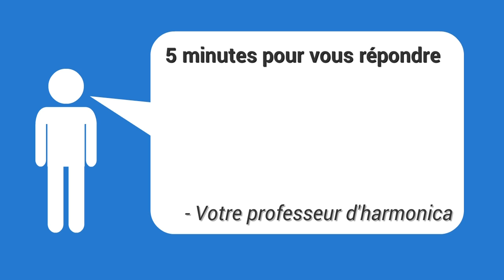harmonica - Peut-on arrêter une formation et la reprendre plus tard ? - 5 minutes pour vous répondre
1. Apprenez à jouer votre tout premier morceau à l'harmonica en moins de 30 jours, même si vous n'avez jamais fait de musique de votre vie

3. Maîtriser les 20 notes naturelles grâce au Cercle des Marins d'Eau Douce

4. Maîtriser les 9 altérations aspirées grâce au Carré des Plaisanciers

5. Accéder à toutes les formations en illimité en devenant Compagnon de L’Émeraude

6. Devenir harmoniciste de blues grâce au Clan des Bluesmen

2. Likez la page Facebook de l'école d'harmonica

5 minutes pour vous répondre : les autres questions